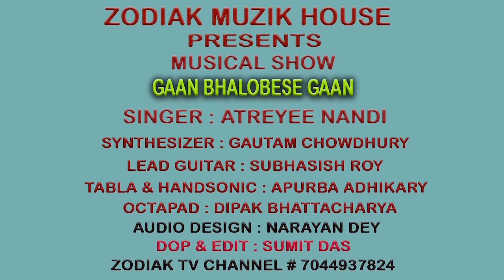EI KORECHO BHALO I RABINDRA SANGEET I ATREYEE NANDI I ZODIAK TV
CREDITS :
• SINGER : ATREYEE NANDI
• LYRICS : RABINDRANATH TAGORE
• COMPOSITION : RABINDRANATH TAGORE
• SYNTHESIZER : GAUTAM CHOWDHURY
• LEAD GUITAR : SUBHASISH ROY
• TABLA & HANDSONIC : APURBA ADHIKARY
• OCTAPAD : DIPAK BHATTACHARYA
• AUDIO DESIGN : NARAYAN DEY
• DOP & EDIT : SUMIT DAS